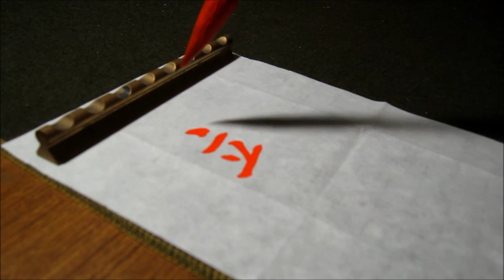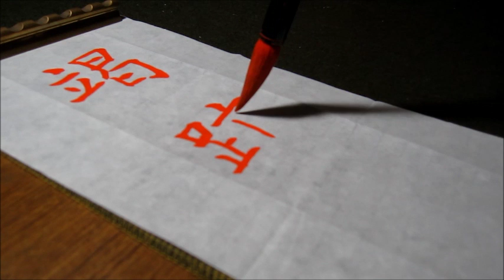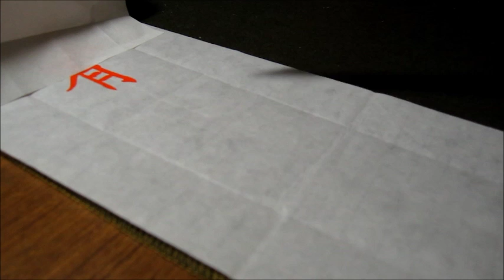葉薰仁臨《孟法師碑》97 竭跡均有待心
2016/01/03
Chinese Art